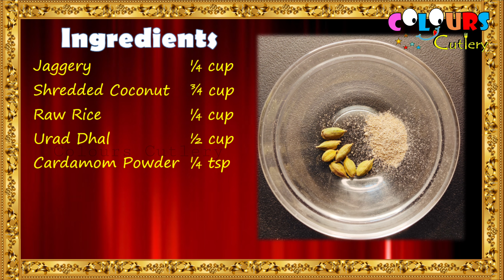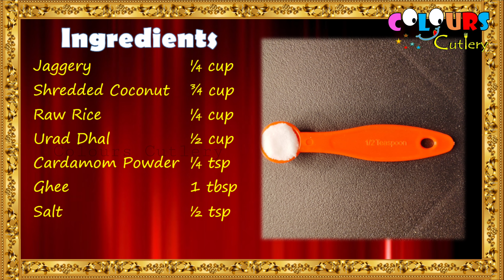சுய்யம் / சுழியம் / சுசியம் | Suyyam / Susiyam / Suzhiyam Recipe in Tamil with English Subtitles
In this video, we will see how to prepare Suyyam - a traditional South Indian Recipe.